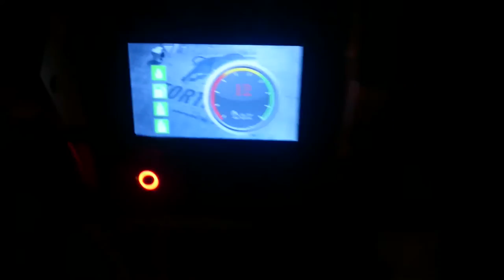mats cleaning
Mats cleaned by SteamValet, Oxford